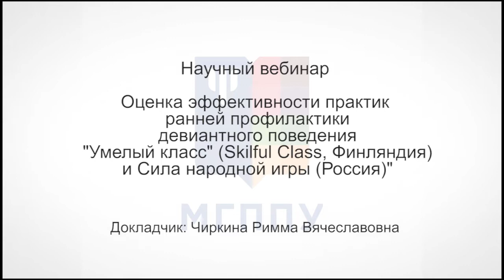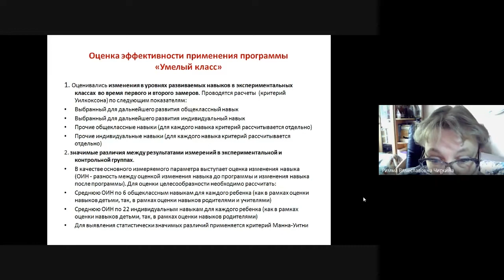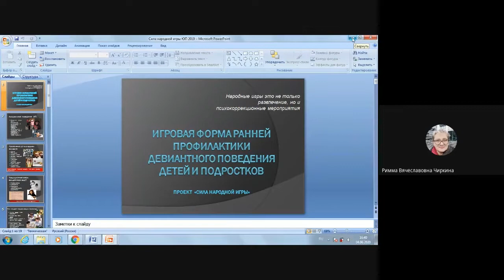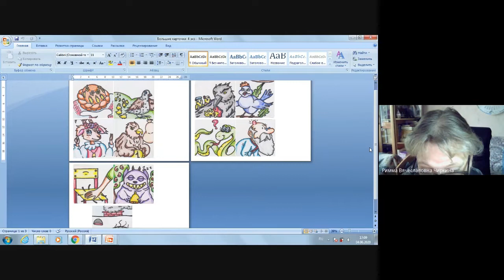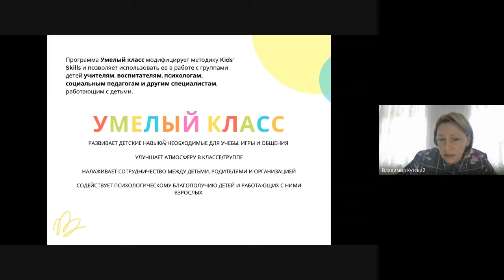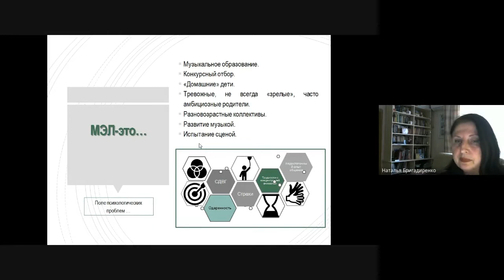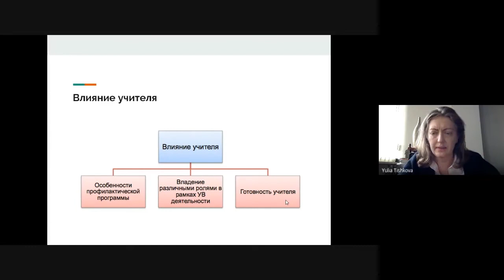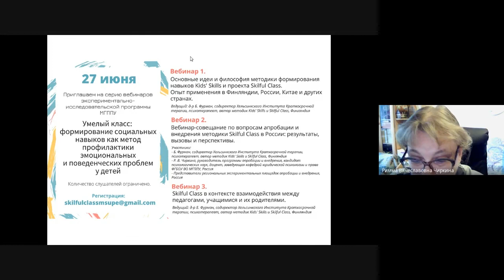Оценка эффективности практик ранней профилактики девиантного поведения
Вебинар "Оценка эффективности практик ранней профилактики девиантного поведения "Умелый класс" (Skilful Class, Финляндия) и Сила народной игры (Россия)"
Докладчик: Чиркина Римма Вячеславовна